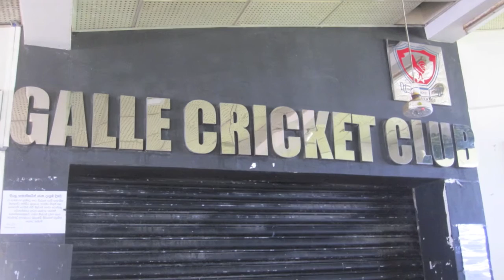Cricket in Galle, Sri Lanka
An iconic ground in a cricket crazy city in a cricket crazy country